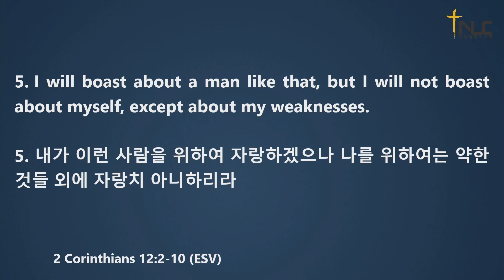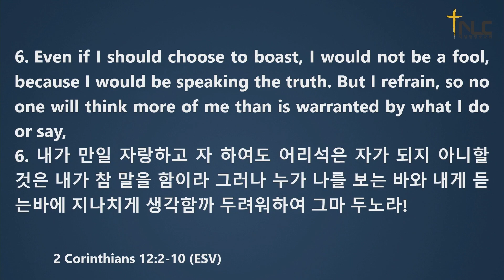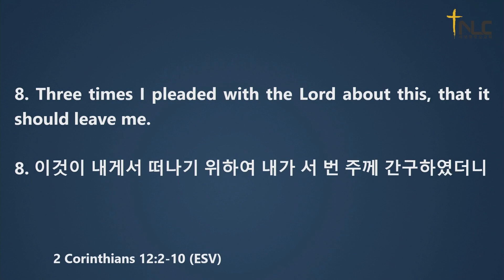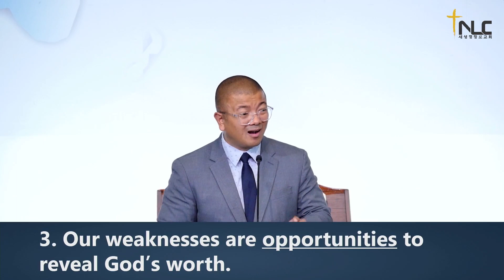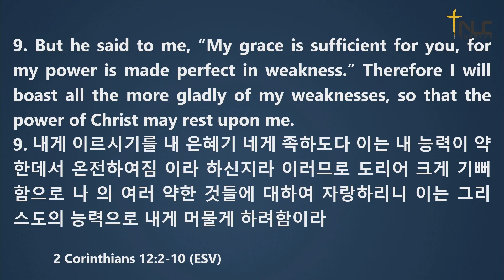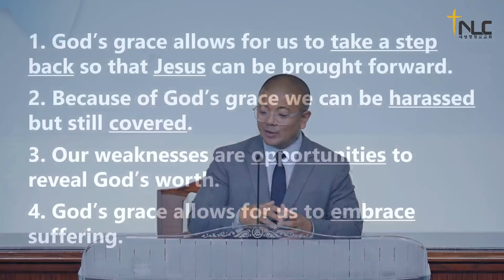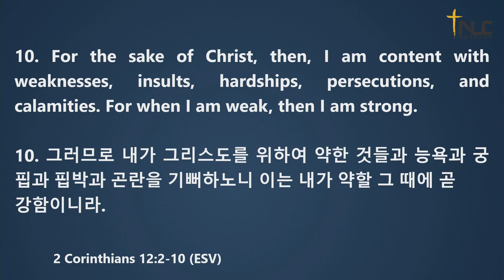[Tacoma New Life Church] Aug 27, 2023 | The Sufficiency of God's Grace | Pastor Franky Bowder